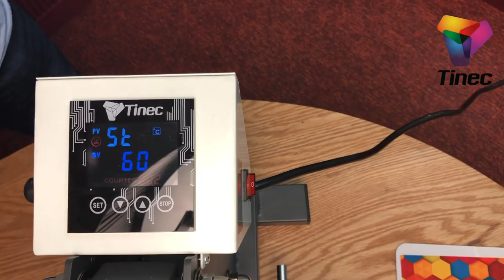▶️ Mira como se Sublima un Bolso Canvas!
Siguiendo con nuestra actualización de los videos Tutoriales les mostramos como Sublimar un Bolso "Canvas" en este Video.

Muy Fácil, podrás darte cuenta que las posibilidades para personalizar este producto son infinitas! Carlos te da los Tips necesarios para que todo salga perfecto.

Para este video usamos la Prensa Plana Tinec® 38 X 38.